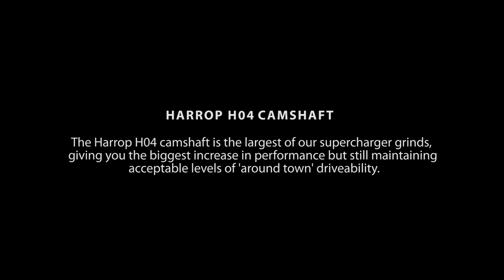HARROP H04 LS Camshaft Sound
The Harrop H04 camshaft is the largest of our supercharger grinds, giving you the biggest increase in performance but still maintaining acceptable levels of 'around town' driveability.

Harrop H06 camshaft
Duration @ 0.050” | 234°/238°
Maximum Lift @ Valve (1.7 Rocker Ratio) | 0.593”/0.595”
Lobe Separation Angle (L.S.A.) | 114°